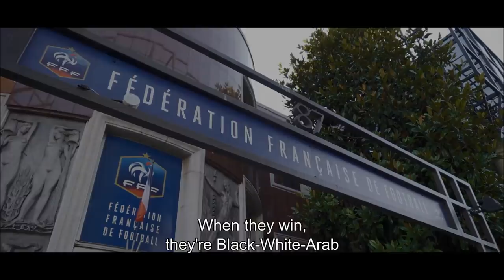TRAILER: Les Bleus: Une autre histoire de France (Les Bleus: Another history of France)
Trailer for "Les Bleus: Une autre histoire de France."

This is the powerful story of the French national team's rise to glory in the late 1990s, carrying with it the hopes of a multicultural society, through the disunity of the 2000s, when the players suddenly became pariahs amid a changing society. And then the rekindled hope of 2014 World Cup.

"Les Bleus: Une autre histoire de France" is screening at K+S Soccer Film Festival New York 2017 on Thursday, June 8, at the Scandinavia House in midtown Manhattan.